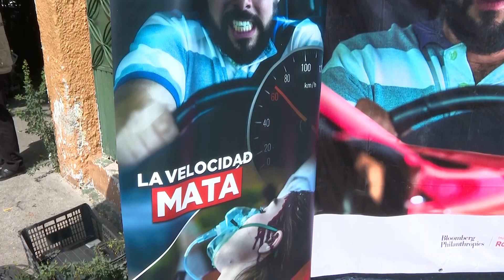Lanzan en Guadalajara programa para que automovilistas reduzcan velocidad | Jalisco Noticias